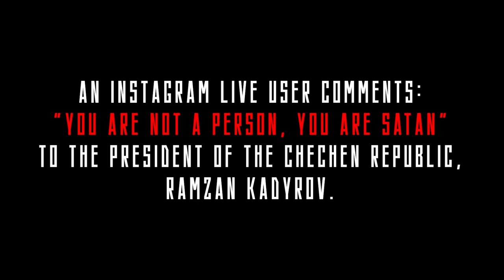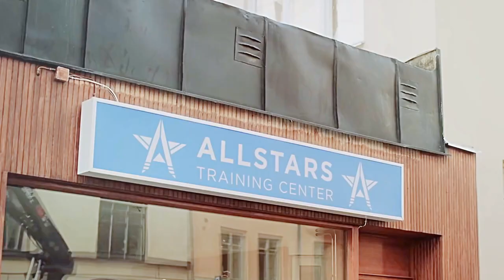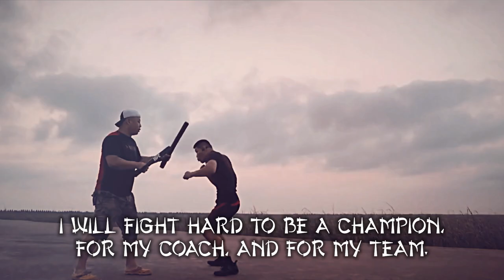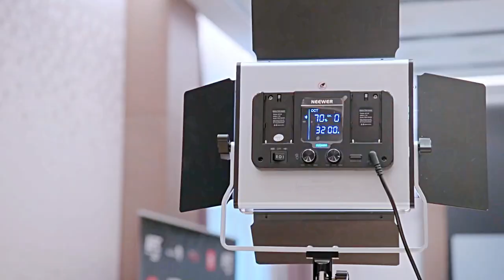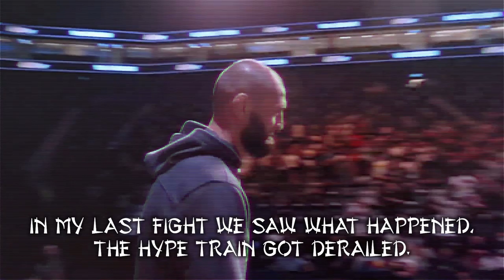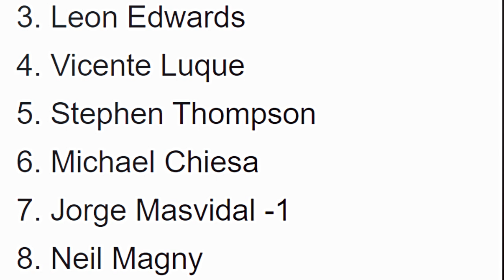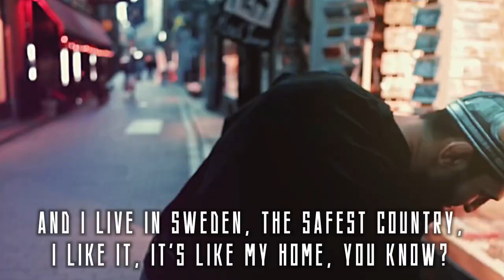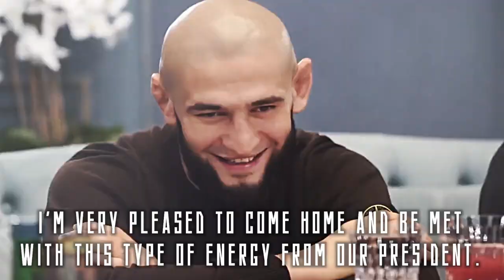Khamzat Chimaev - Borz: Part 2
MMA Film/Documentary on UFC Fighter Khamzat Chimaev.

-Track List -
1. Plotting - Dylan Sitts
2. NDA - BLUE STEEL
3. Yin and Yang - Damon Greene
4. Through the Maze - Dream Cave
5. Serendipitous - Marten Moses
6. Trembling Anticipation - Dream Cave
7. Win Win Win - Xack
8. Glowing Vitality - Dream Cave
9. Quantum - BLUE STEEL
10. Rush to Russia - Sight of Wonders